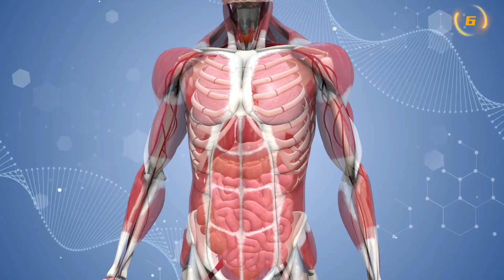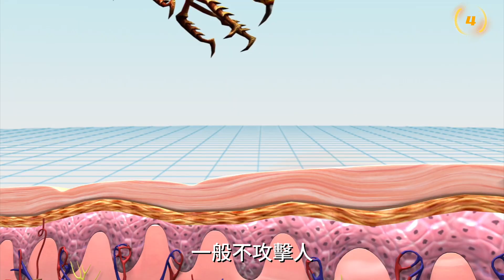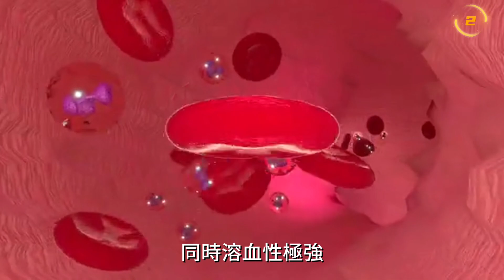世界上最可怕的十种昆蟲，子彈蟻竟隻能排第九，其中一種每年能殺死60萬人#奇聞愛排菌#世界之最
世界上最可怕的昆蟲，子彈蟻竟隻能排第九，其中一種每年能殺死60萬人。昆蟲在我們日常生活中隨處可見，但鮮有能直接緻命的。今天阿菌羅列了的這些昆蟲不僅能緻命，並且他們的叮咬還會讓你異常的痛苦，如果你在戶外看見這些家夥，請立刻遠離，那麼讓我們開始今天的影片吧！

時間軸：
00:00-開始
00:33-咬趾蟲
01:52-子彈蟻
02:59-塞塞蠅
03:51-錐蝽亞科
04:42-祕魯巨人蜈蚣
05:39-澳大利亞漏鬥網蛛
06:40-日本大黃蜂
07:32-貓毛蟲
08:29-非洲化蜜蜂
09:23-馬裡科帕須蟻
10:15-蚊子